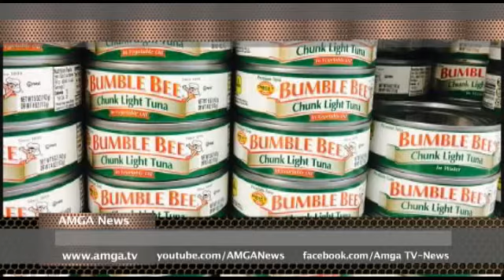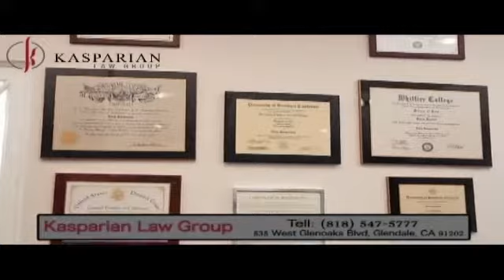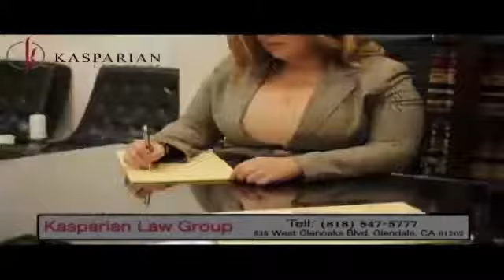AMGA News 04 29 15 Part 1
1. Քլինթոնը քննադատել է արդարադատության համակարգը
2. Բրնի Սանդրսն առաջադրվելու է
ՌԵՊՈՐՏԱԺ  Գիշերը Բալթիմորում համեմատաբար հանգիստ է եղել
3. Չվերթները չեղարկվել են iPad-ների պատճառով
4. Օդանավը վայրէջք է կատարել շարժիչի պատճառով
5. Աշխատակիցն այրվել էր ջեռոցում
ՌԵՊՈՐՏԱԺ  Բուժքույրը մահացել է փրկարարական գործողության ժամանակ
6. Սխալմամբ դատապարտված ամերիկացին բանտում 34 տարի է անցկացրել
7. Ուսանողուհուն բռնության են ենթարկել համալսարանի կամպուսում
8. Վարորդին մեռած են գտել իր մեքենայում
ՌԵՊՈՐՏԱԺ  Ինդոնեզիան մնաց անդրդվելի, մահապատիժն իրագործվել է